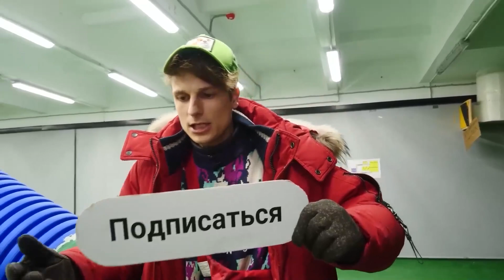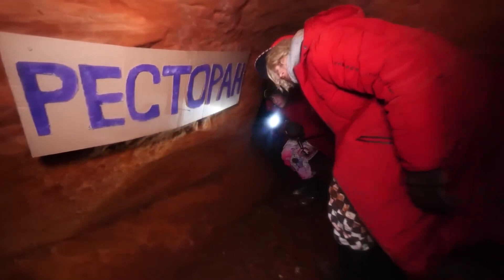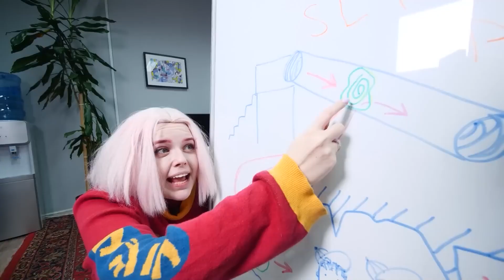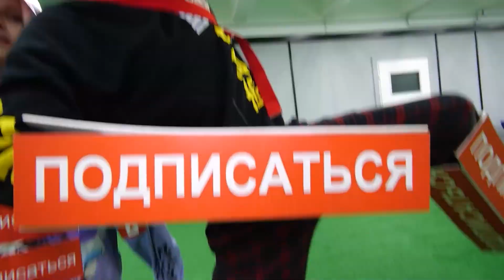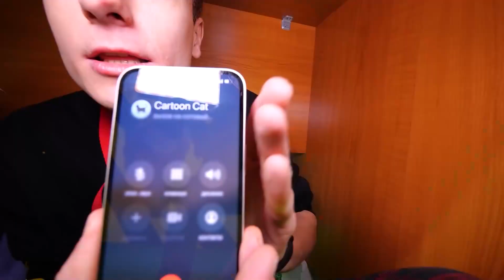OMG! SCP CARNIVOROUS SLIDE took my friend!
Be sure to share it with your sibling and friends!